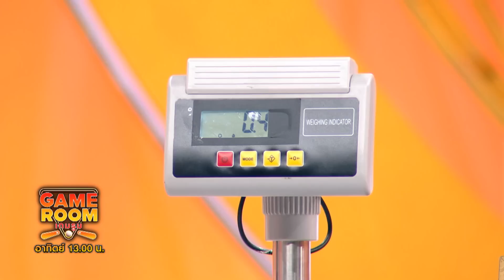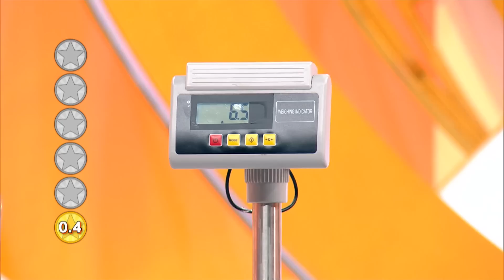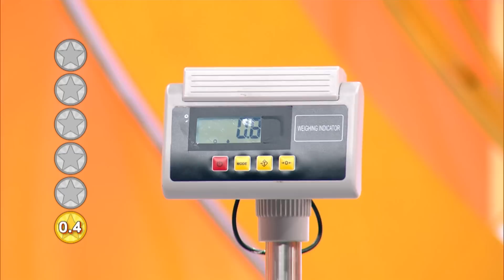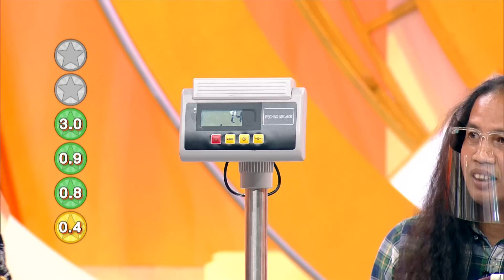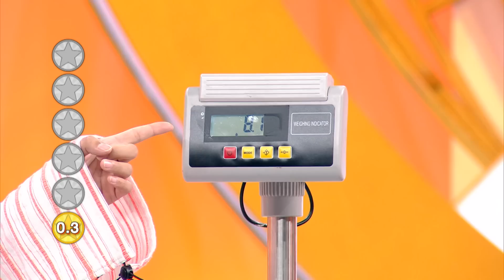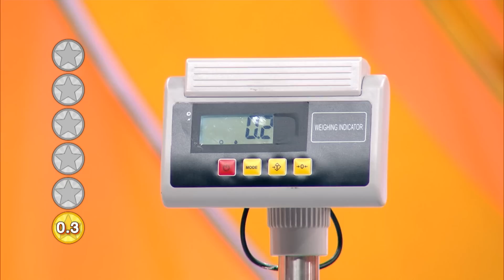GAME ROOM เกมรูม | EP.6 | 27 มี.ค. 65 [3/4]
รายการ  GAME ROOM ห้องชนเกม